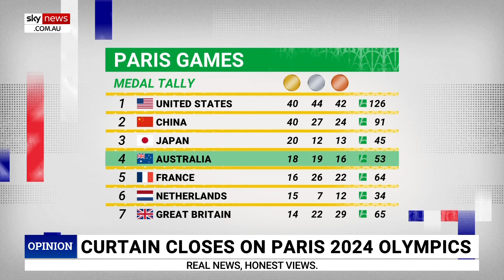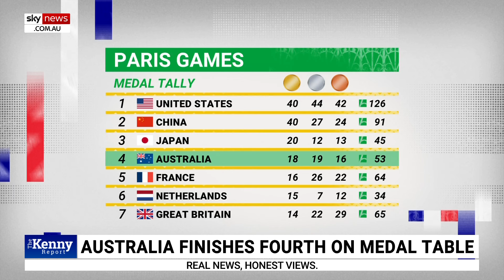‘Punched well above our weight’: Nova Peris on Australia’s Olympics performance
Olympian Nova Peris says the Paris Olympic Games has given her “so many incredible memories”.

“It just goes to show with less people we have certainly punched well above our weight,” Ms Peris said.

“It was just so many incredible memories for me.”